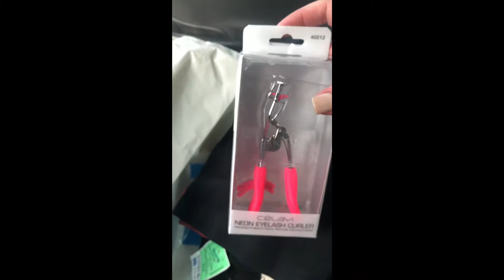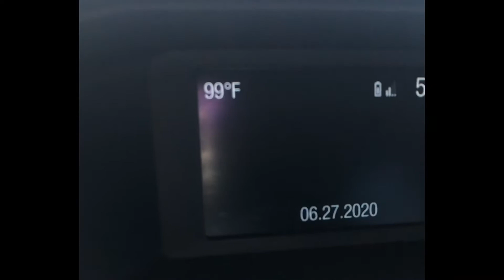DITL Vlog| Ross, Walmart and Michaels Haul